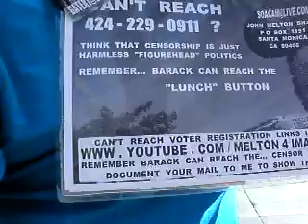10 2012F2DNFD10 7MYDOMINONETWORKFLASHDRIVESANDBIKEDAYINLA14MB 21 zpscc1051c5